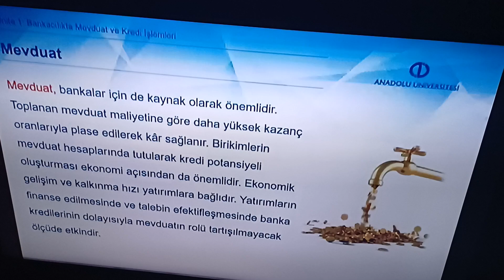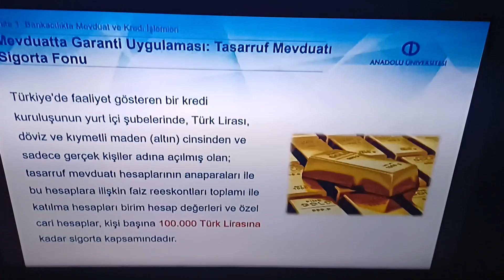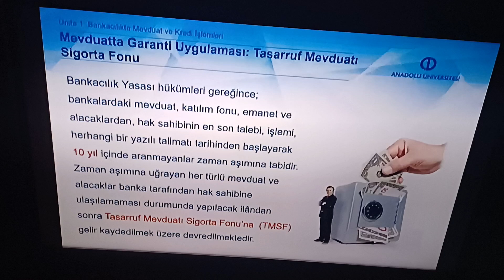BANKACILIK HİZMET ÜRÜNLERİ - ÜNİTE 1 ÖZET